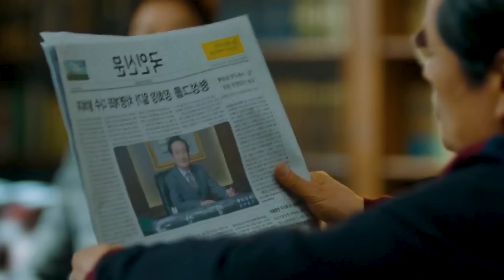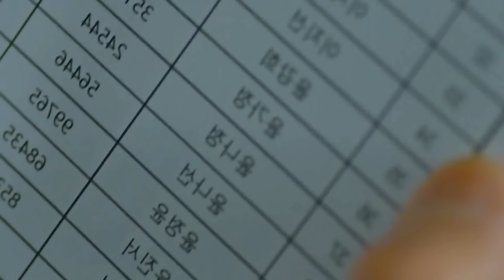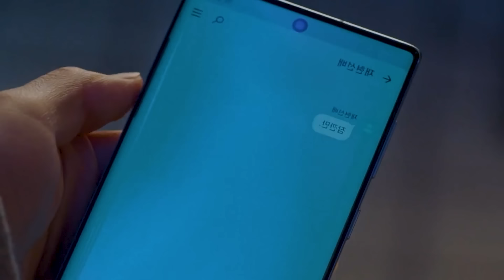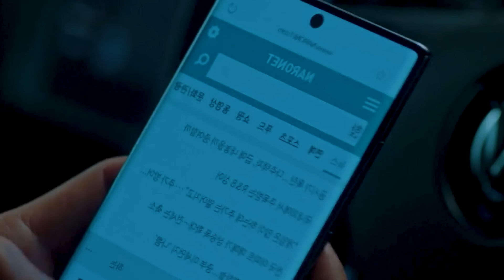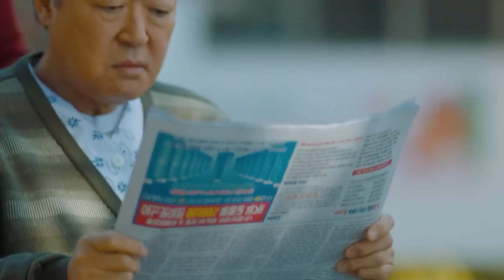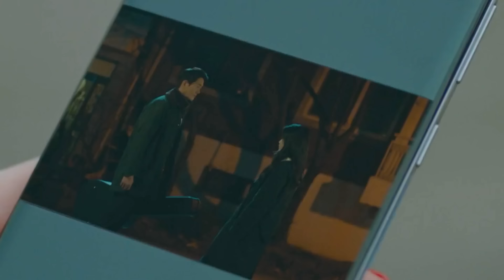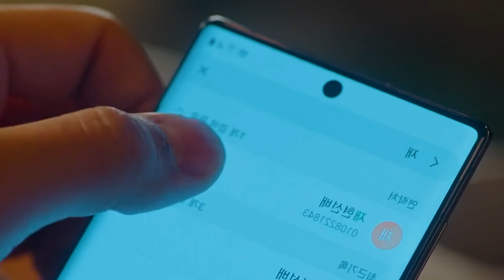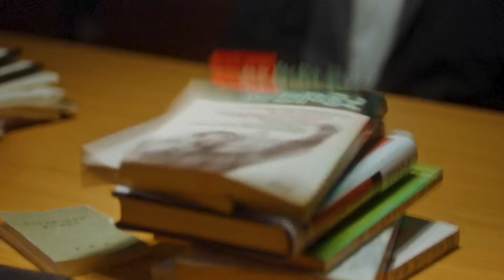না পাওয়ার যন্ত্রণা বড়ই অদ্ভুত । Korean Love Story Drama Movie Explain In Bangla Part 2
হ্যালো বন্ধুরা। আজ আমরা হাজির হয়েছি Korean Love Story drama series এর বাংলা এক্সপ্লেনেশন নিয়ে। তাহলে চলেন আর দেরি না করে গল্প শুরু করা যাক।
Drama Name : when love bloom
Production companies: Studio Dragon, Bon Factory Worldwide

মেয়েটি জানত না ছেলেটি তার বস । Full Drama । Korean Romantic love story drama explained in bangla
When Rich Spoils Kids Fall in Love with Poor Village Girl - Korean Romantic Drama Explain in Bangla

kdrama explained
Comedy Drama explain in bangla
Romantic Drama explain in bangla
Romantic Drama
Korean Drama
Korean Comedy Drama
Comedy Drama
Romantic Korean Comedy Drama
Comedy Drama Bangla Explanation
Korean Drama Bangla Explanation
Korean Comedy Drama Bangla Explanation
Korean Romantic Comedy Drama Bangla Explanation
Romantic Comedy Drama Bangla Explanation
Korean Drama explain in bangla
Korean Romantic Drama explain in bangla
Korean Comedy Drama explain in bangla
Korean Romantic Comedy Drama explain in bangla
korean drama bangla dubbing
korean drama bangla explanation romantic
korean drama bangla explanation love story
korean drama bangla explanation new
korean drama bangla movie
korean drama bangla love story
kdrama explained in bangla love story
kdrama explained in bengali
kdrama explained in bangla new
kdrama explained in bangla romantic
kdrama explained in bangla 2023
kdrama explained in bangla full
kdrama explained in bangla emotional
korean drama bangla
korean drama movies
korean drama explained in bangla romantic
korean drama explained in bangla new
korean drama explained in bangla unexpected love
korean drama explained in bangla hidden love

kdrama bangla dubbed।kdrama kiss scenes।kdrama full episode eng sub।kdrama shorts।kdrama fmv।kdrama kiss।korean drama bangla explanation forced marriage।korean drama bangla dubbing new।korean drama bangla express ।kdrama explained in bangla funny ।kdrama explained in bangla sad। korean drama bangla explanation school love story । kdrama explained in bangla school । kdrama explained in bangla contract marriage। kdrama explained in bangla or goppo ।kdrama explained in bangla the glory । korean drama explained in bangla love story । korean drama explained in bangla school love story